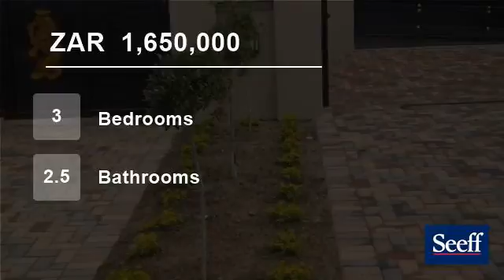3 Bedroom House For Sale in Aerorand, Middelburg, Mpumalanga, South Africa for ZAR 1,650,000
Spacious living areas flowing to the covered braai patio.  Modern well-appointed kitchen and scullery with granite tops, 3 bedrooms, 2 beautiful bathrooms and double garage with automated doors and direct access.  An exceptional home offering a combination of modern luxuries and loads of accommodation to cater for all your sp...